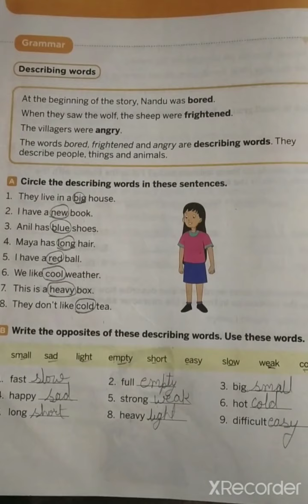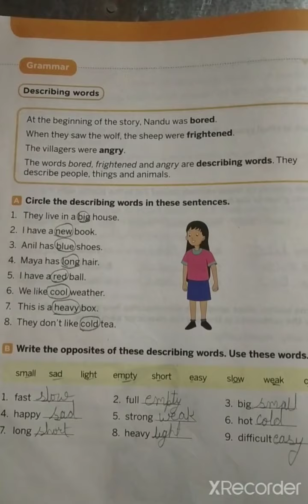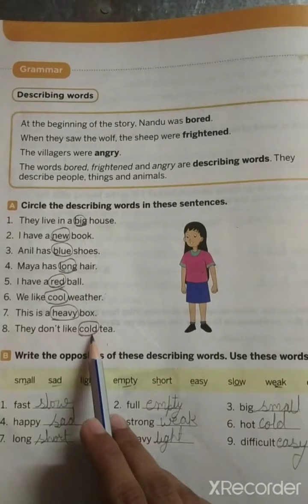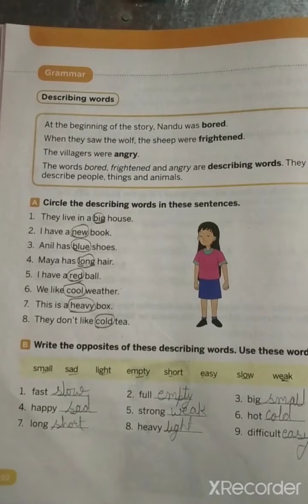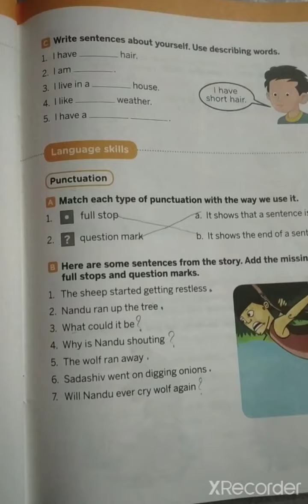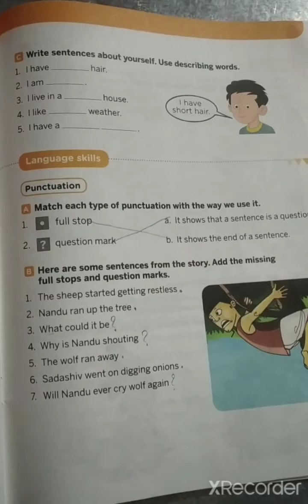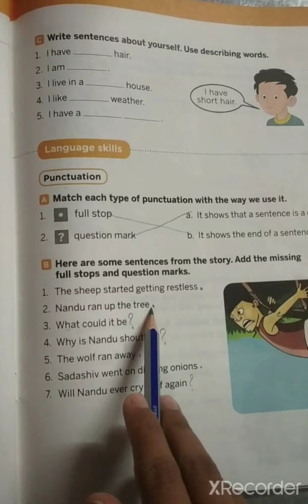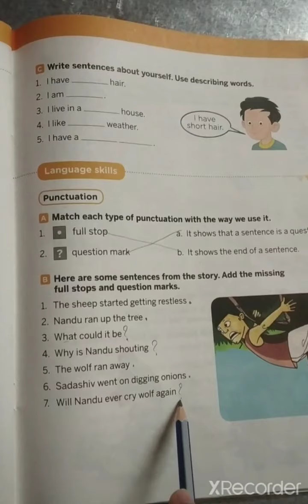English# Class-II Describing Words